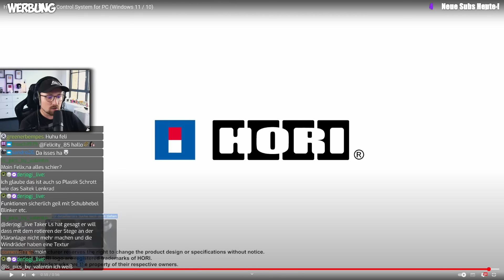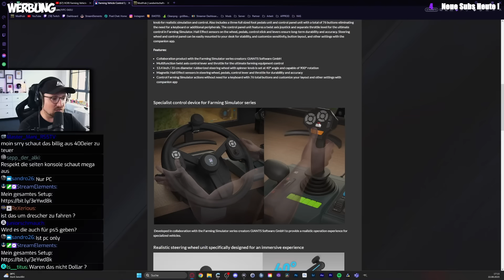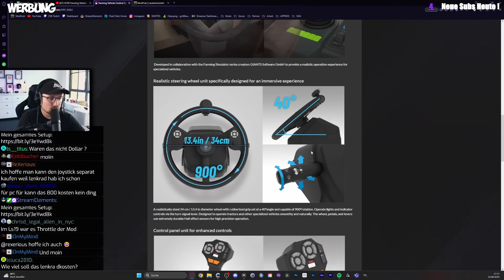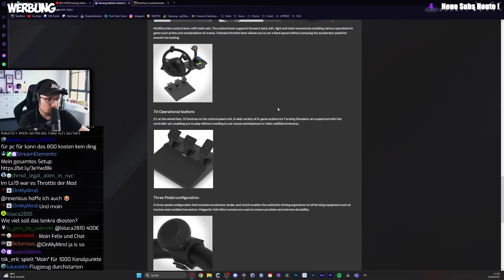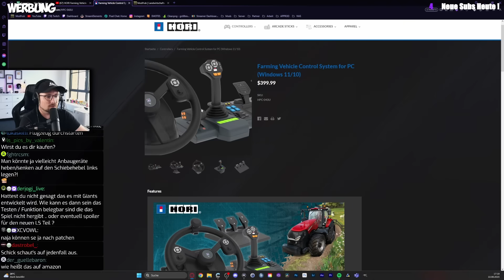Meine MEINUNG zum neuen LS-Lenkrad 🤔 | HORI Farming Vehicle Control System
Originalvideo bei @HORIOfficial
▶️ HOLY Energy*
✅Lust auf die neuen Sorten? Hol dir die Energie mit HOLY! und sichere dir 5 Euro Rabatt auf deine erste Bestellung mit dem Code "AGRARPLAY5" !